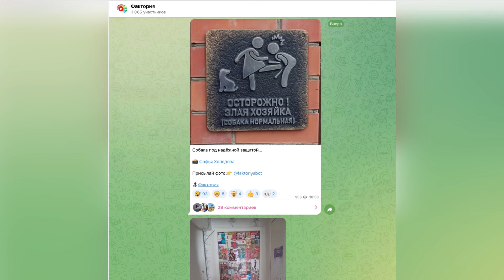Создали Telegram Фактории!